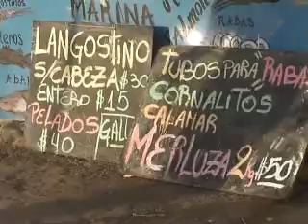COCO EN "SOMOS +" / CANAL 3